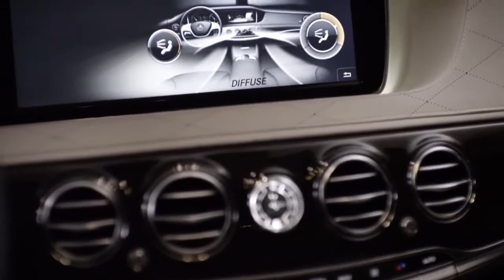2014 New Mercedes S Class HD In Detail Commercial